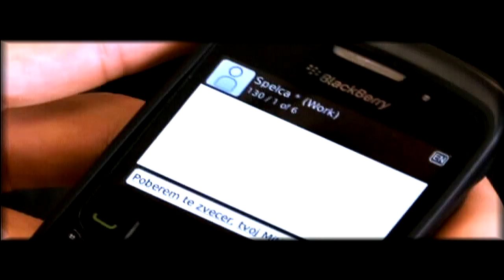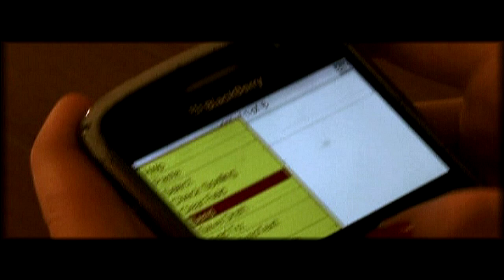Jan Plestenjak - Punca ( Puella)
Maruša Germovšek in Bojan Ilijanič v glavni vlogi!